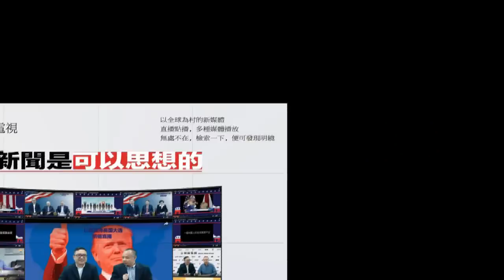2018中國最大經濟危機-決策層誤判（《財經全觀察》第7期）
時間：美國東部時間2017年12月30日下午3點（北京時間2017年12月31日凌晨4點）

主講人：全軍